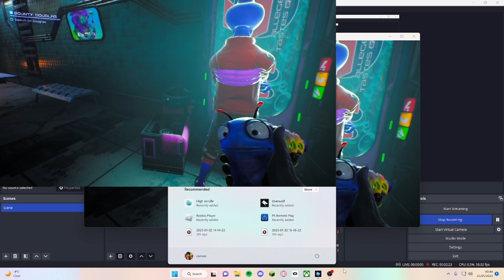High on Life: Part 3 Meeting Sneezy!!!